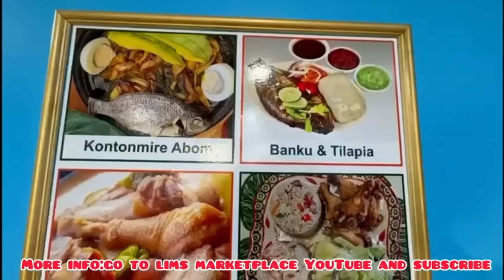FLATELO Talks about why He !nsulted Naana Donkor